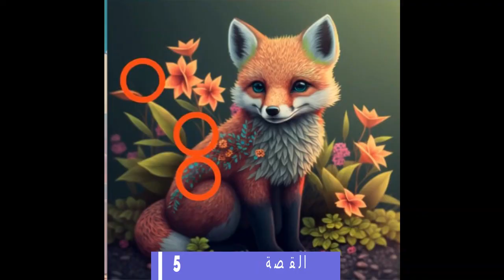القصة رقم 5 : الثعالب العنيدة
خلاصة باختصار القصة تحكي حياة الثعالب التي عاندت اوامر الاسد وماذا حدث لها مقابل ذلك ,,,,,,,,,,,,,,,,,,,,,,,,,,,,,,,,,,,,,,,,,,,,,,,,,,,,,,,,,,,,,,,,,,,,,,,,,,,,,,,,,,,,,,,,,,,,,,,,,,,,,,,,,,,,,,,,,,,,,